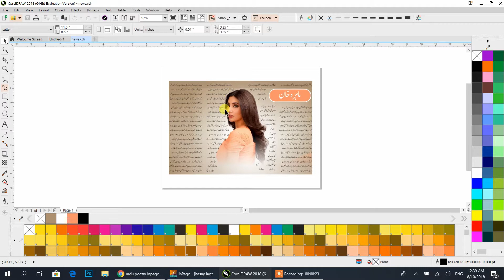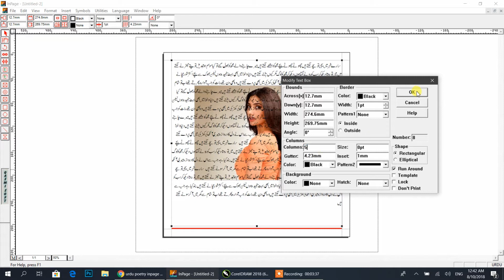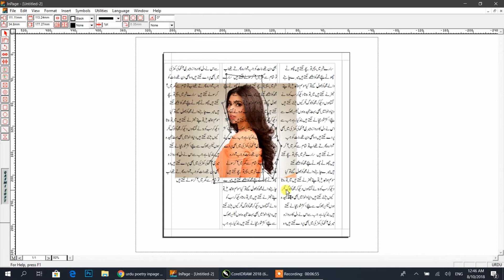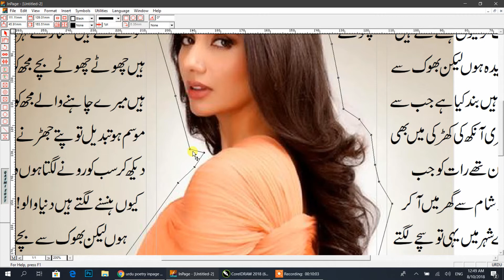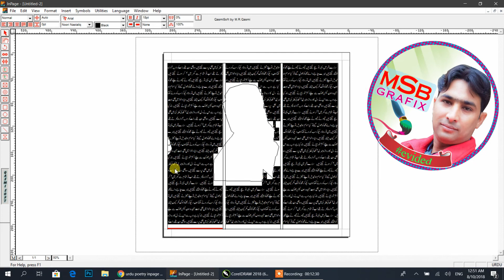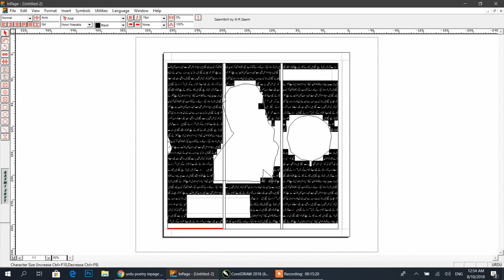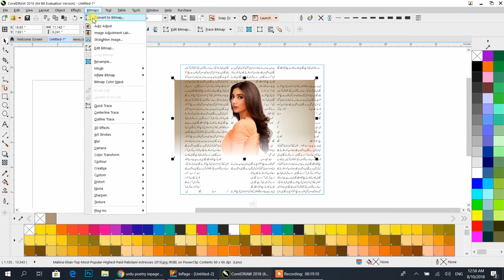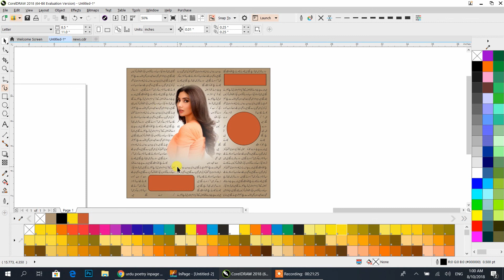How to Design Magazine Corral Draw, Complete Training in Urdu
NOTE